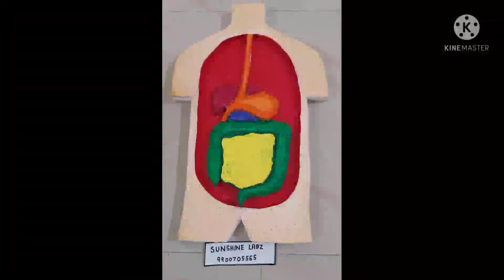human digestive system model making tutorial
This video shows the detailed procedure of making human digestive system using thermocol. Hope you like it!